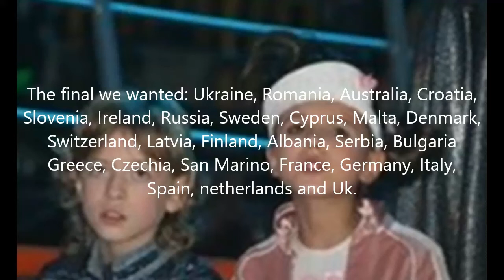esc 2021 be like:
rip Benny cristo ana lesley montaigne and other people lol